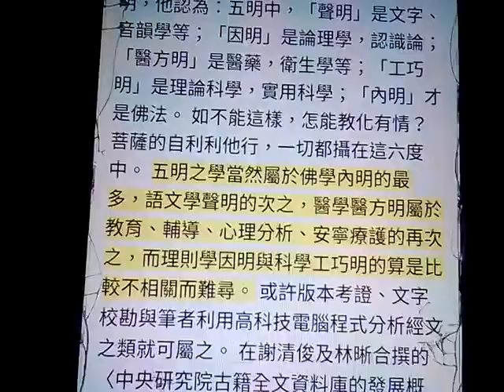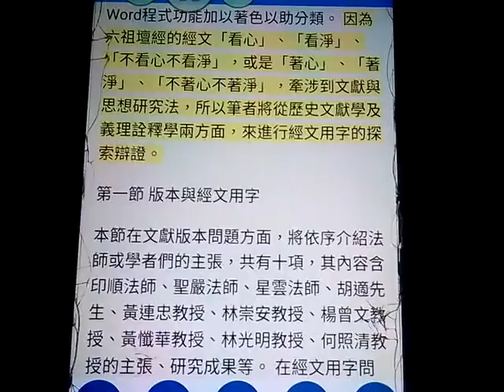VID 20150101 080756六祖壇經坐禪品研究以看心看淨之辯證為中心part